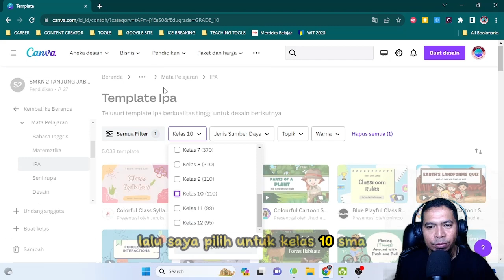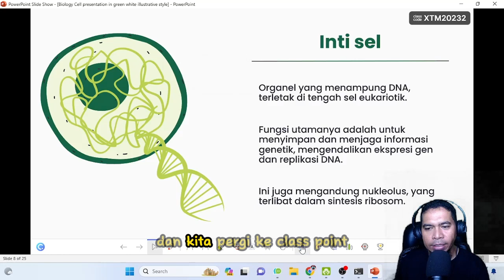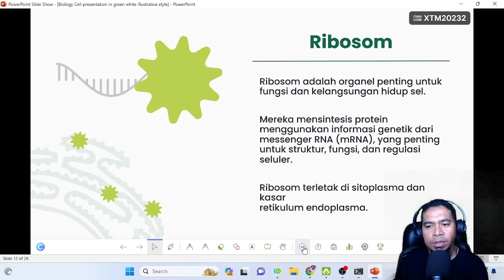Cara Integrasi Bahan Ajar di Canva ke Classpoint | Tutorial Lengkap Bahasa Indonesia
Hai teman-teman guru dan konten kreator! Pada video kali ini, saya akan membagikan panduan lengkap tentang cara mengintegrasikan dengan seamless bahan ajar yang telah Anda desain di Canva ke platform kelas digital menggunakan Classpoint.

➡️ Apa yang Akan Anda Pelajari:
✅ Langkah-langkah mudah untuk mengunduh desain Canva Anda.
✅ Integrasi yang lancar dengan Classpoint untuk meningkatkan pengalaman pembelajaran online.
✅ Tips dan trik agar presentasi bahan ajar Anda tetap menarik dan interaktif di platform Classpoint.

🚀 Kenapa Anda Harus Melakukan Integrasi:

✅ Meningkatkan keterlibatan siswa melalui presentasi yang visual dan menarik.
✅ Memanfaatkan fitur-fitur unik Classpoint untuk meningkatkan interaksi dalam kelas.